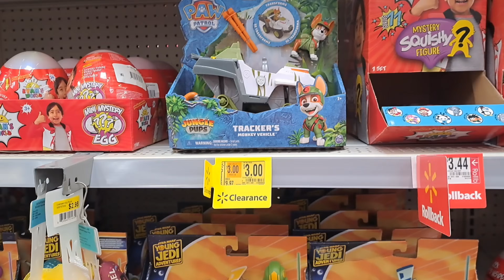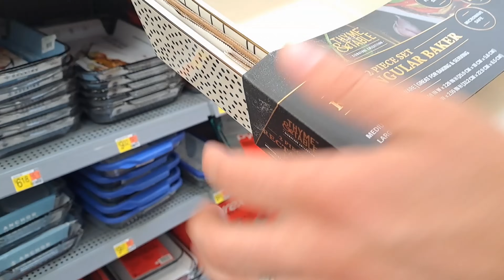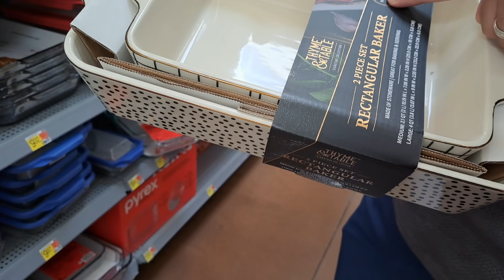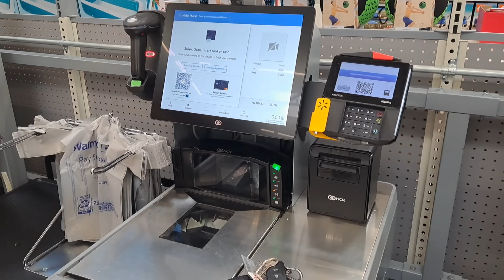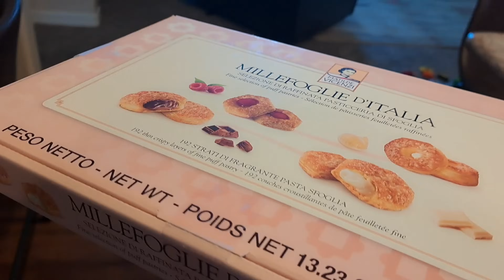U Americi se ne može bez kupovine, uvijek nešto zafali